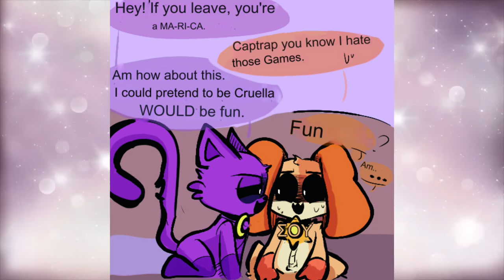Catnap x Dogday Fur Coat | Poppy Playtime 3 | Comic Dub